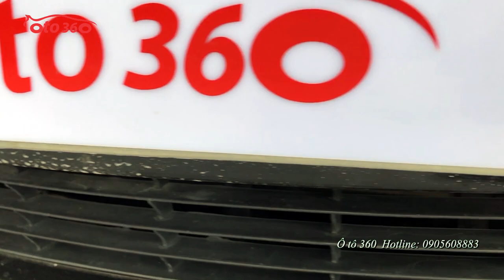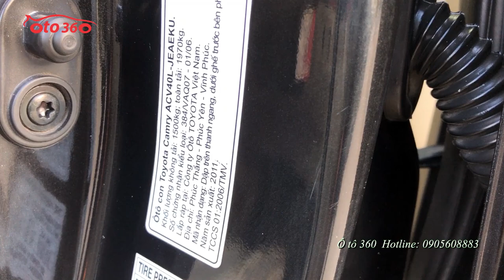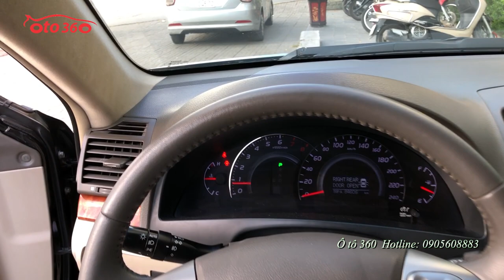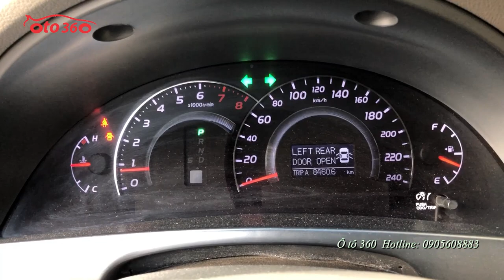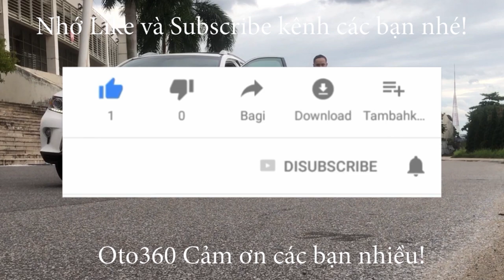Bán Toyota Camry sản xuất 2011 đẹp nhiều xe 2014 không đẹp bằng giá chỉ 539tr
Bán xe Toyota Camry 2.4G sản xuất 2011, màu đen, nội thất kem rất sang trọng và sáng xe, xe đi ít nên cực mới và chất.
Option đầy đủ như: Nội thất da, vô lăng bọc da, thích hợp các phím điều khiển, chìa khóa điều khiển từ xa, ghế điện 2 bên, điều hòa tự động 2 vùng, hệ thống giải trí đầu CD, MP3, Radio, hệ thống an toàn túi khí, phanh ABS…….
Xe đi ít, bảo dưỡng định kỳ nên máy móc còn rất tốt, khung gầm chắc chắn, nội thất rất mới.
Cam kết xe đẹp, không tai nạn, không ngập nước.